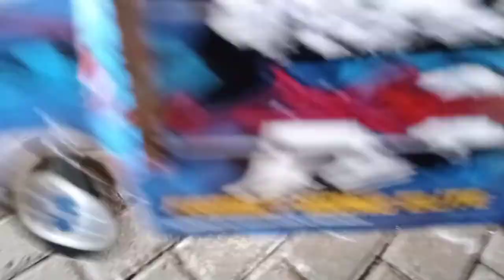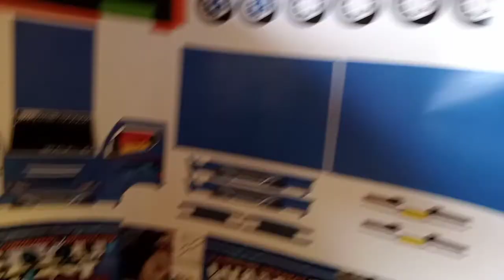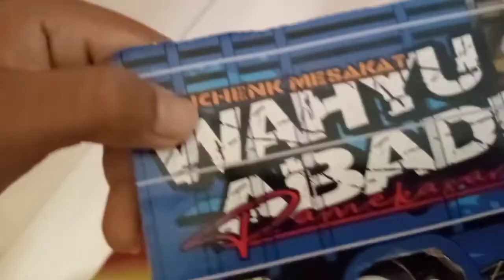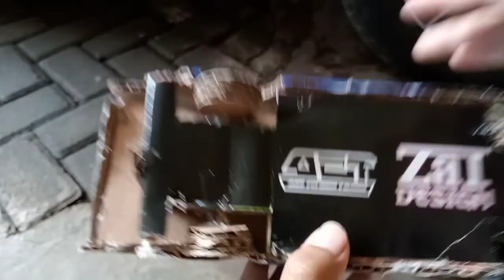truck mini dari kardus